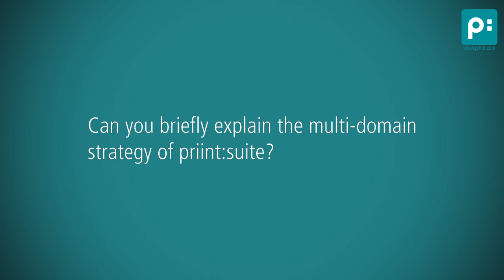J. Dropiewski about the leading multichannel publishing platform for product communication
Jonathan Dropiewski, CEO priint Americas, is answering the following questions in this video. What strategy is priint Americas following in the American market? What about the future of print in the Americas? How can priint:suite help customers to improve their publishing workflow? Can you briefly explain the multi-domain strategy of priint:suite? What are the next steps for priint Americas?